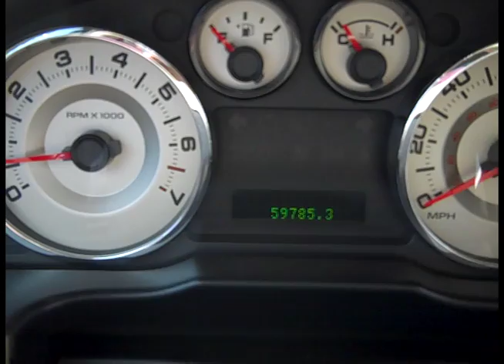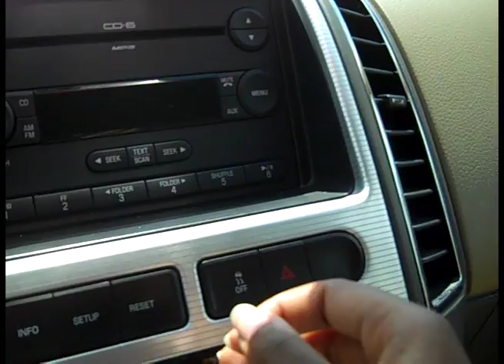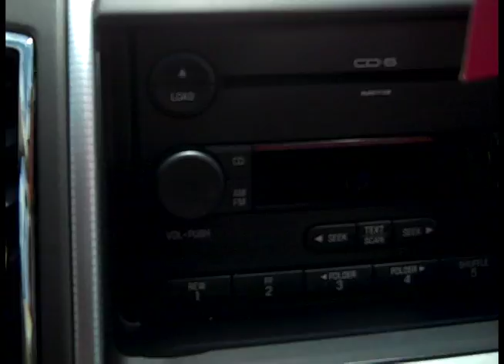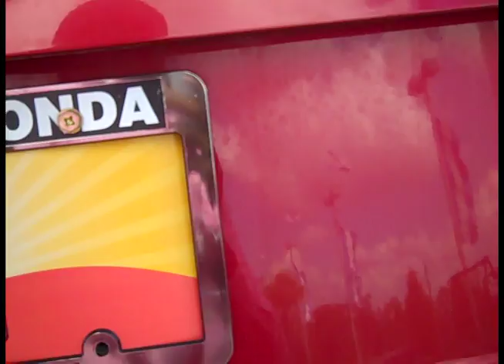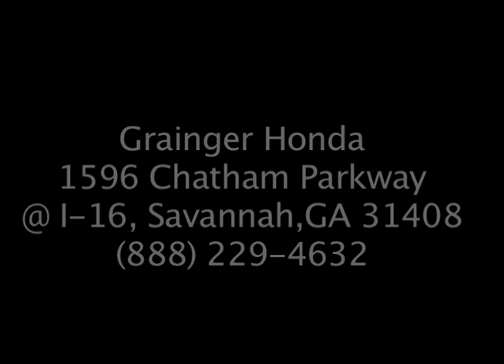2007 Ford Edge located at Grainger Honda in Savannah Ga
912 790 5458 Here is a 2007 Ford Edge ready to rock and roll for you!  It is in excellent condition and ready for the road ahead!